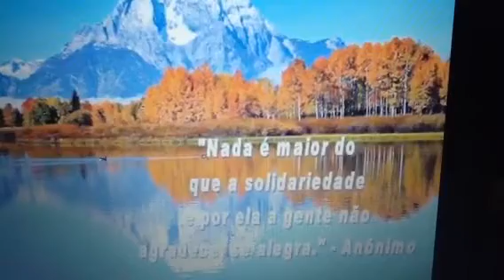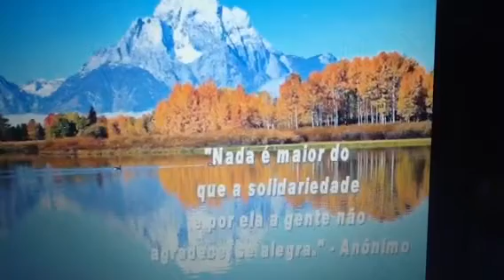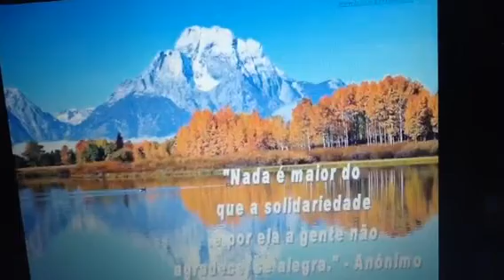Casos da vida